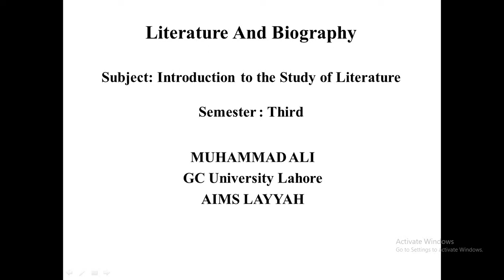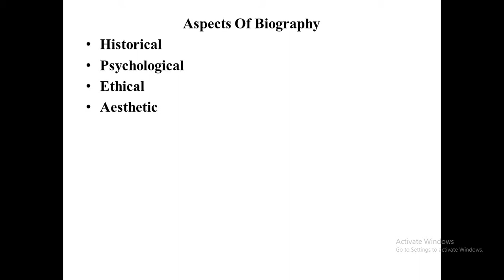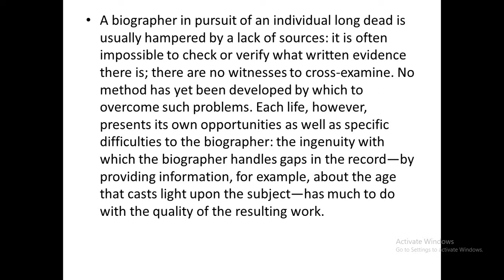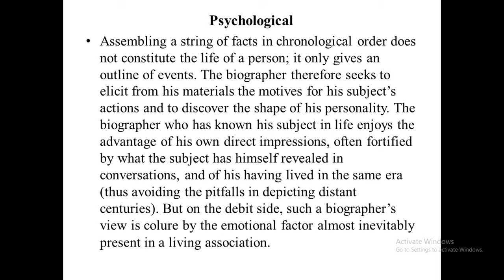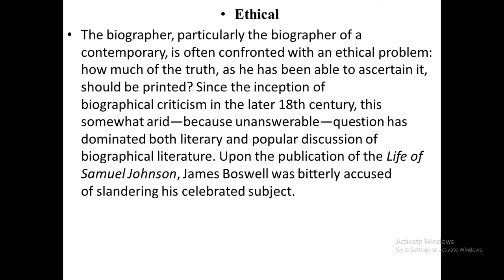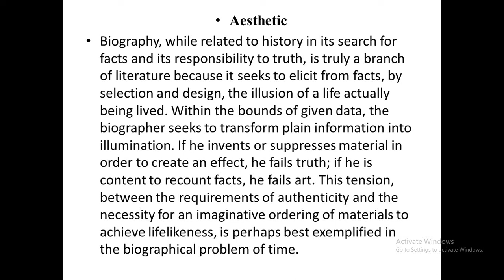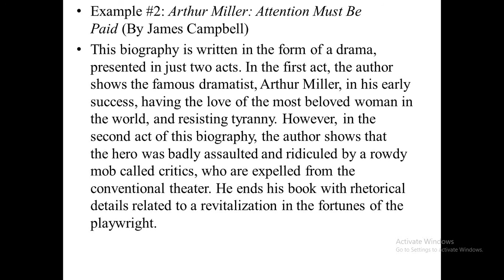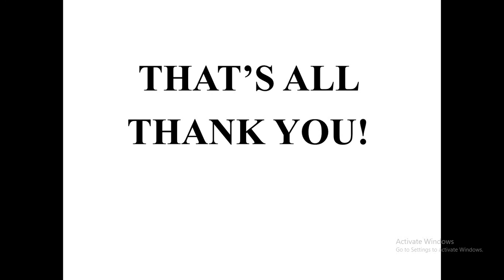Literature and Biography